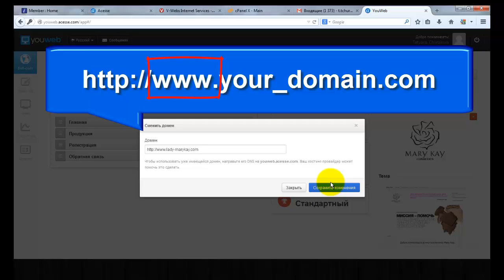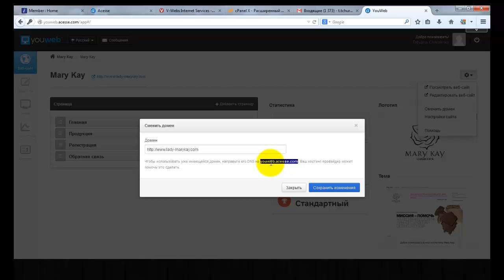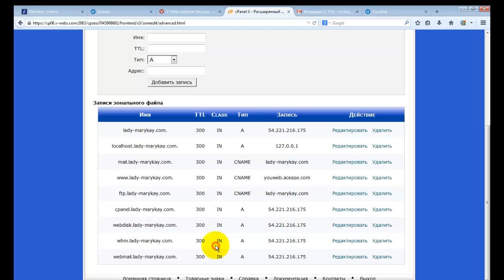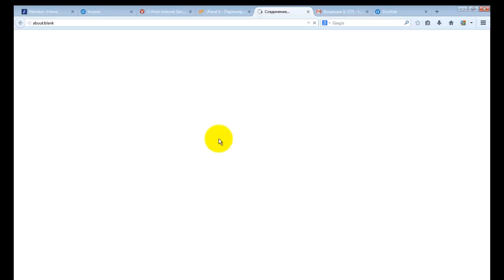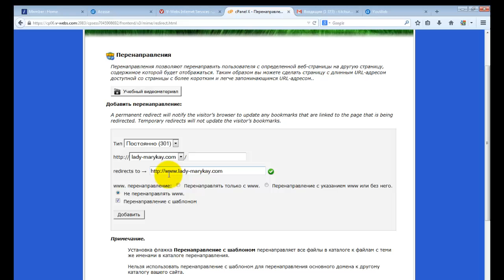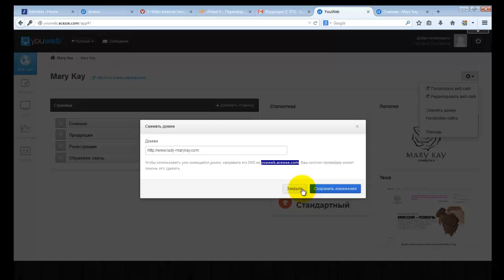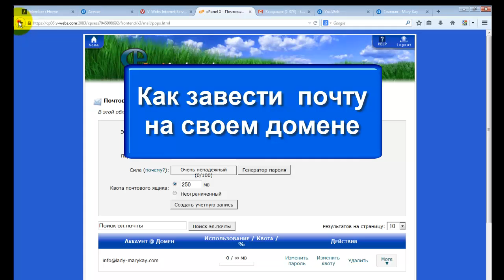Как привязать домен к YouWeb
Используемые видео:

00:19 YouWeb & V-Webs. Заказать домен. Привязать домен. Подключить Google Analytics и др

00:28 Как начать пользоваться YouWeb. Самый простой способ сделать сайт

1:05 Первый вход в V-webs Acesse Marketing Hosting

2:16 YouWeb & V-Webs. Заказать домен. Привязать домен. Подключить Google Analytics и др

2:30 Как завести электронную почту на V-webs

5:48 Как завести электронную почту на V-webs

Корпорация имеет технологический офис в Силиконовой долине.

Несмотря на то, что это высокотехнологическая интернет корпорация вот так просто узнать Как привязать домен к YouWeb

Acesse Corporation - единственная в Мире интернет-компания прошедшая проверку федеральными структурами США в 2010 году.

За более подробной информацией обращайтесь любым способом:

skype: churakov_sergey

Сергей Чураков

0:13 подвязать доменное имя
0:19 на нашем сервисе
0:21 практическая помощь
0:31 значит здесь всего шестеро
0:38 здесь пишем домен
1:09 закон ветеранов степановым
1:13 нас интересуют раздел
1:16 домена
1:18 прекратилось суда
1:26 кого статистка скачка и чтобы использовать
1:34 точках
1:41 данные законопроекты
1:54 то есть то что у нас находится здесь
1:56 католики поставить как говорится в
1:59 статье он как это сделать
2:01 она желает видеораздел
2:03 редактировать
2:04 выделяйте тольятти и представляете с
2:07 матерью тактику
2:10 а у меня уже все было сделано как получила
2:13 наш прогноз на будущее в этом какой
2:17 технологию канады
2:27 работает очень
2:38 передовой опыт
2:48 расширена редактор канала
3:17 на нет с тремя травм
3:20 три тобою
3:23 сейчас ударило током
3:27 заново покажет
3:41 все очень подробно о расписано
3:43 куда кликнуть что сделать
3:46 на этом останавливаться
3:52 выбираем наш домен
4:00 перенаправлять статьи на доработку
4:11 определять фишера
4:13 башня дневнике
4:15 цель тренера
4:32 перенаправлять шаблонам
4:47 блогер
4:49это поставили это поставить здесь
4:55 дочку на память
5:05 парадокс
5:08 нажимаем назад
5:10 давайте проверим
5:23 то есть что и требовалось доказать
5:40 позволит испытать раздел
5:42 здесь можете завести почтовые аккаунты
5:49 противоракета пошла
5:52 будут работать
5:54 как сделать это
5:57 как завести себе почтовый аккаунт
6:02 мкад